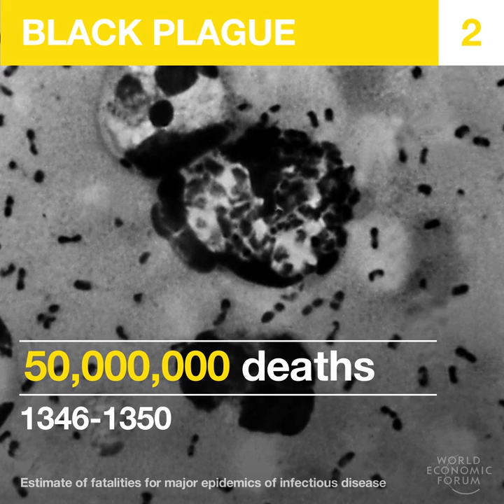The next epidemic could wipe us out